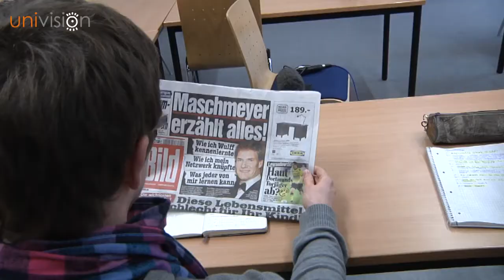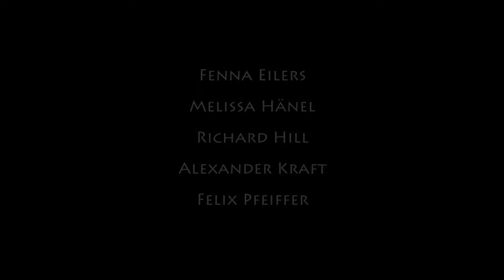Science Slam - Die Antivorlesung?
Seit einigen Jahren verbreitet sich in Deutschland eine neue Art der Präsentation und Vermittlung von Forschungsergebnissen: Der Science Slam. Eine Symbiose aus Wissenschaft und Unterhaltung. Ist dieses Phänomen nur populär oder auch mit guter Wissenschaft vereinbar? Schau selbst!